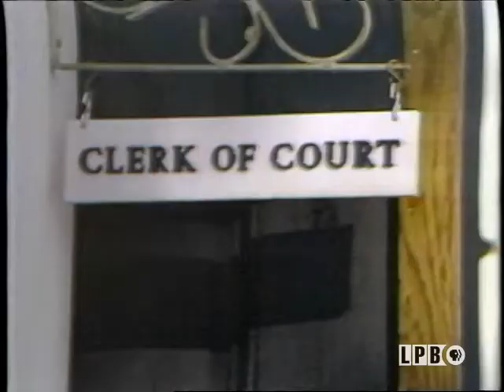Thomas Todd, Part 2 | Folks (1984)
Part two of discussion from week before with Thomas Todd, Rupert Richardson and A.Z. Young; Genevieve talks to Dr. Stella Jones, obstetrician in New Orleans; Rob features the pilgrimage of some Canadians, all descendants of 15 slaves taken from Louisiana to Buxton, Canada.

This segment from the November 25, 1984, episode of the series “Folks” features the second part of Rob Hinton presenting highlights of a passionate speech given by Thomas Todd, a civil rights activist and the former president of Operation PUSH, in New Orleans. He discusses the need for a new black militancy, the Democratic Party taking black voters for granted, the need for black political candidates, and his view of America. Hinton also conducts an in-studio interview with Rupert Richardson, the president of the Louisiana NAACP, and A.Z. Young of the Governor’s Office of Minority Affairs, on their reaction to Todd’s speech.

This segment from the November 25, 1984, episode of the series “Folks” features Rob Hinton’s report on a pilgrimage of black Canadians from Buxton, Canada, to south Louisiana. Hinton reports that the travelers are the descendants of fifteen slaves from Louisiana that were freed and moved to Canada by Reverend William King in 1848. He interviews Edna Jordan Smith, the pilgrimage coordinator, who discusses the ancestors of the Canadians. He also follows the travelers as they retrace Reverend King’s route at the courthouse in Clinton and a church in Jackson and attend a concert in their honor at Southern University in Baton Rouge. He also interviews two of the Canadians, who discuss their experience in Louisiana.